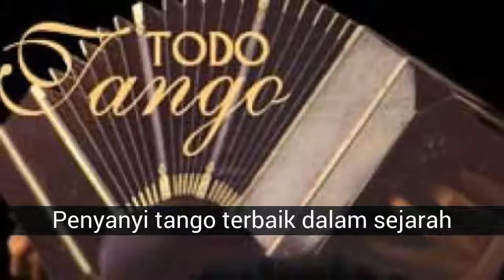Penyanyi tango terbaik dalam sejarah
Semua penyanyi tango sepanjang waktu

Dalam daftar ini, sekitar penyanyi tango terbaik dalam sejarah dapat Anda temukan:
36. Sofía Bozán
35. María Graña
34. Amelita Baltar
33. Néstor Fabián
32. Guillermo Rico
31. Daniel Cortes
30. Guillermo Fernandez
29. Raúl Lavié
28. Eladia Blázquez
27. Hugo Marcel
26. Enrique Dumas
25. Alba Solís
24. Rosanna Falasca
23. Roberto Rufino
22. Jorge Valdez
21. Susy Leiva
20. Virginia Luque
19. Alberto Marino
18. Alberto Podesta
17. Mercedes Simone
16. Minum Bidart
15. Carlos Acuña
14. Rubén Juárez
13. Rosita Quiroga
12. Nelly Omar
11. Adriana Varela
10. Jorge Falcón
9. Argentina Ledesma
8. Freedom Lamarque
7. Alberto Castillo
6. Hugo Del Carril
5. Edmundo Rivero
4. Tita Merello
3. Roberto Goyeneche
2. Julio Sosa
1. Carlos Gardel

36. Sofía Bozán
(5 November 1904 - 9 Juli 1958)

35. María Graña

34. Amelita Baltar

33. Néstor Fabián

32. Guillermo Rico
(10 Februari 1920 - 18 Mei 2013)

31. Daniel Cortes
(1960 -)

30. Guillermo Fernandez

29. Raúl Lavié

28. Eladia Blázquez
(24 Februari 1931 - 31 Agustus 2005)

27. Hugo Marcel

26. Enrique Dumas
(8 Mei 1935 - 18 Januari 2009)

25. Alba Solís

24. Rosanna Falasca
(27 April 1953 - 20 Februari 1983)

23. Roberto Rufino
(6 Januari 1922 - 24 Februari 1999)

22. Jorge Valdez
(27 Januari 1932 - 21 Februari 2002)

21. Susy Leiva
(31 Agustus 1933 - 4 Oktober 1966)

20. Virginia Luque
(4 Oktober 1927 - 3 Juni 2014)

19. Alberto Marino
(26 April 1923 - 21 Juni 1989)

18. Alberto Podesta

17. Mercedes Simone
(21 April 1904 - 2 Oktober 1990)

16. Minum Bidart
(3 April 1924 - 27 Agustus 1994)

15. Carlos Acuña
(4 November 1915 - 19 Februari 1999)

14. Rubén Juárez
(5 November 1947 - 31 Mei 2010)

13. Rosita Quiroga
(16 Januari 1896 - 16 Oktober 1984)

12. Nelly Omar
(10 September 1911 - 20 Desember 2013)

11. Adriana Varela

10. Jorge Falcón
(15 Oktober 1949 - 2 Juli 1987)

9. Argentina Ledesma
(24 Juni 1929 - 6 Agustus 2004)

8. Freedom Lamarque
(24 November 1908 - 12 Desember 2000)

7. Alberto Castillo
(7 Desember 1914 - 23 Juli 2002)

6. Hugo Del Carril
(30 November 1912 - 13 Agustus 1989)

5. Edmundo Rivero
(8 Juni 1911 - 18 Januari 1986)

4. Tita Merello
(11 Oktober 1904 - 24 Desember 2002)

3. Roberto Goyeneche
(29 Januari 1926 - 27 Agustus 1994)

2. Julio Sosa
(2 Februari 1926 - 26 November 1964)

1. Carlos Gardel
(11 Desember 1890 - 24 Juni 1935)